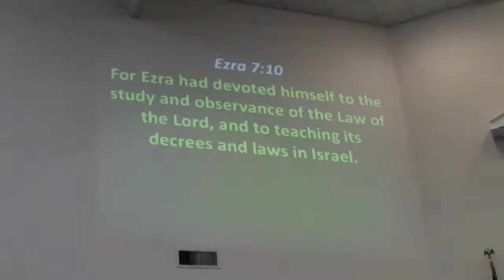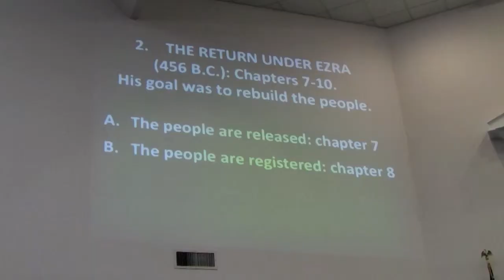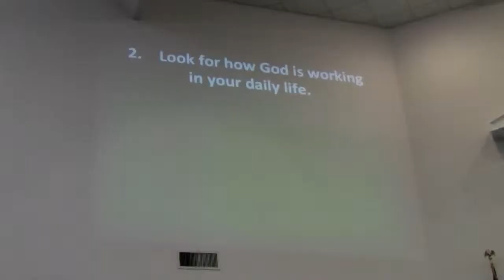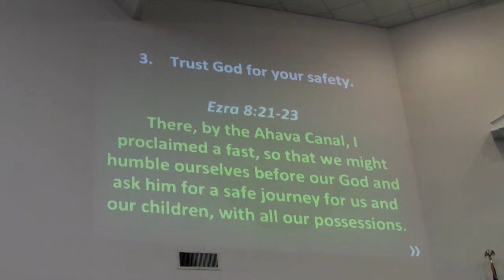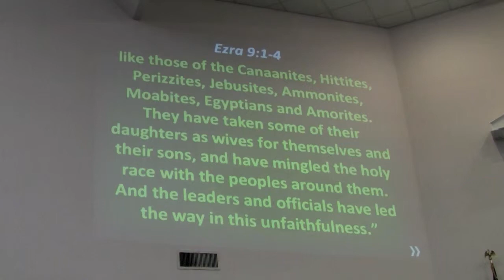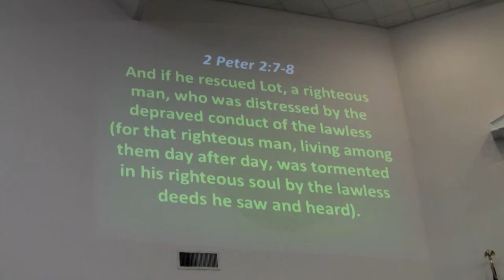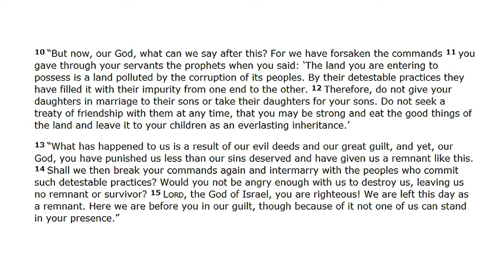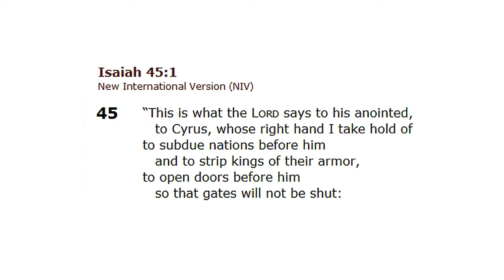Message of Ezra